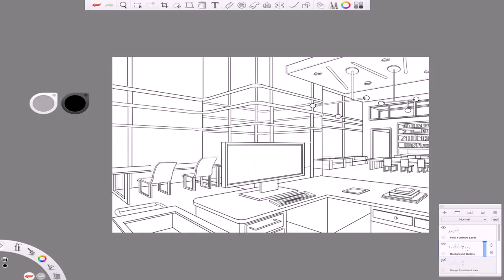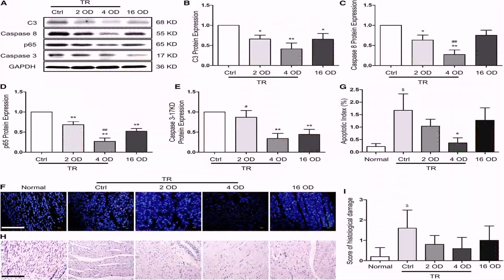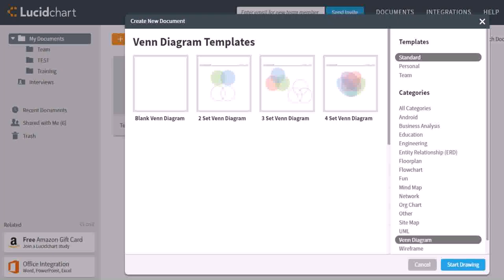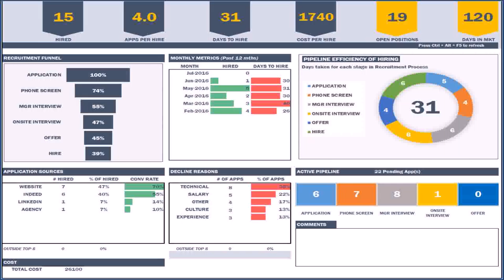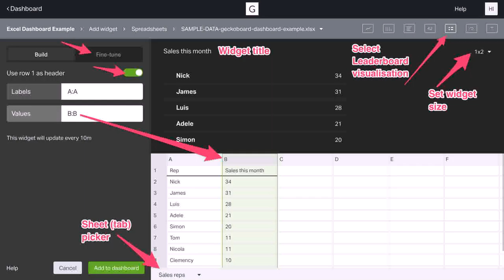Create Floorplan With Excel - DaddyGif.com (see description)